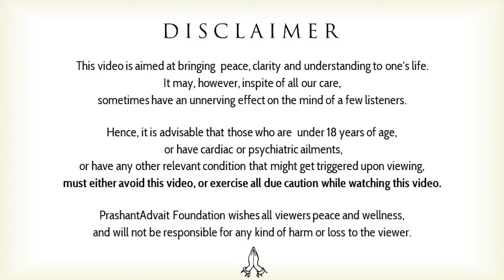Experiencing freely is freedom from experience || Acharya Prashant (2016)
Video Information: ShabdYog Session, 05.07.16, Zandavoort, Netherlands

Context:
How to freely experience?
Understanding experience.
Can one be free from experience?